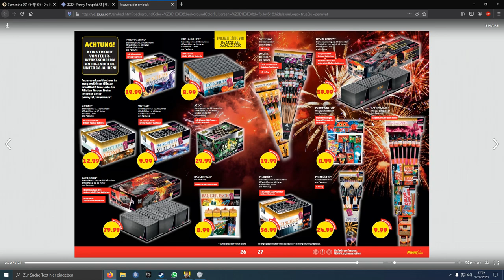Feuerwerk Prospekt Penny 2020/2021 Penny Feuerwerk 20/21 Österreich!!!